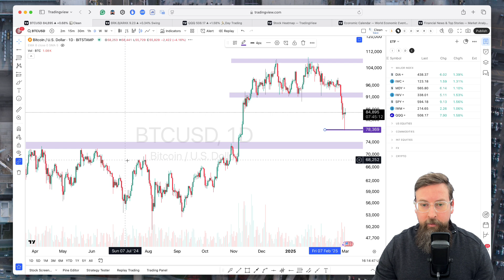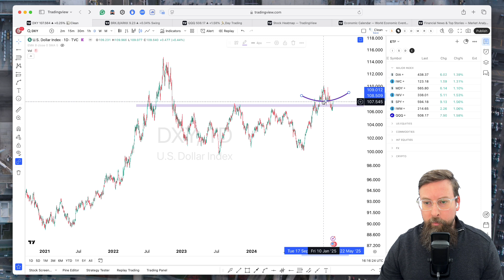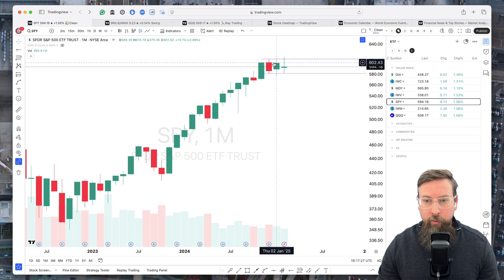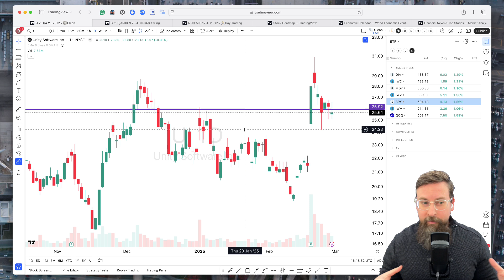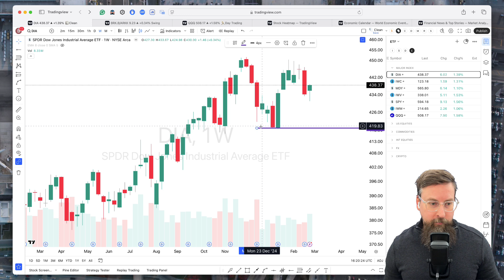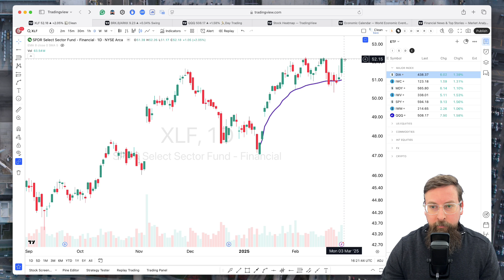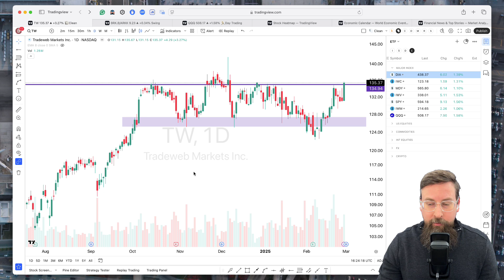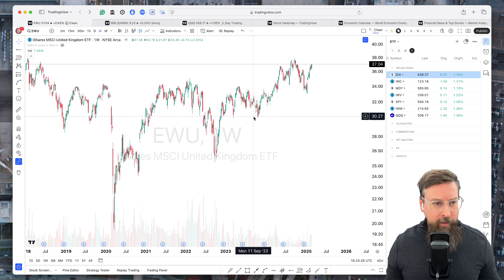Huge Market Bounce | StatsEdgeTrading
Join us as we explore intriguing chart movements, market sentiments, and crypto analysis. Watch and discover which algorithms may drive future trades. Comment and share!

00:00 Market Overview
02:12 Crypto Insights
04:14 Dollar Dynamics
07:07 Sector Strengths
11:57 Investing Strategies
15:08 Conclusion